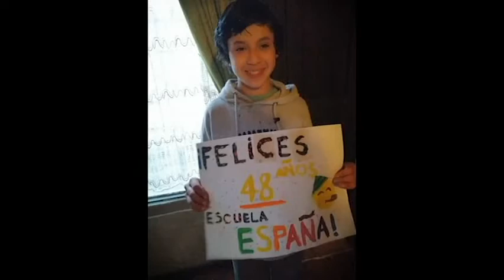Aniversario Escuela España